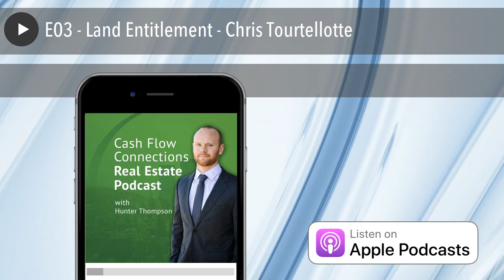E03 - Land Entitlement - Chris Tourtellotte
In this episode, we are joined by Chris Tourtellotte of LaTerra Development. Chris has an extensive background in development and acquisitions and is very knowledgable in many aspects of the real estate space. In this episode we discuss the land entitlement process, which is a unique investment strategy that can be very lucrative, especially in highly desirable markets. LaTerra has taken full advantage of the shift in the market of SoCal since 2009 and is well positioned for the future.